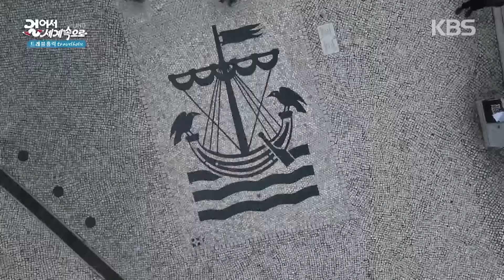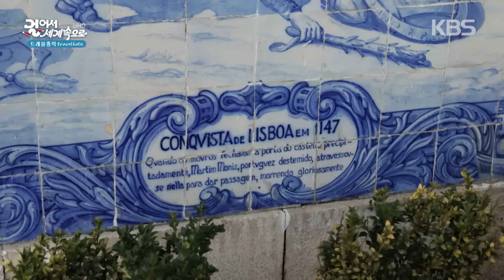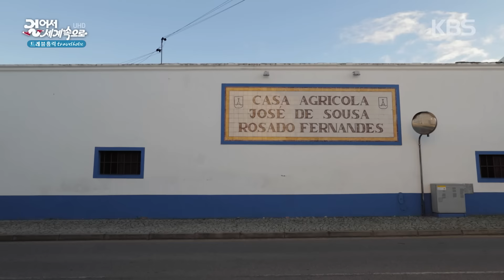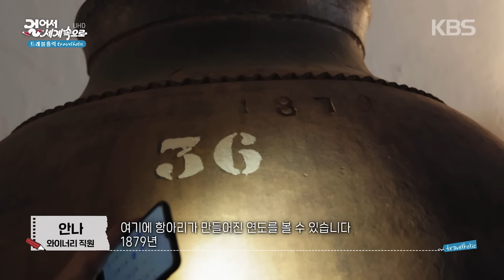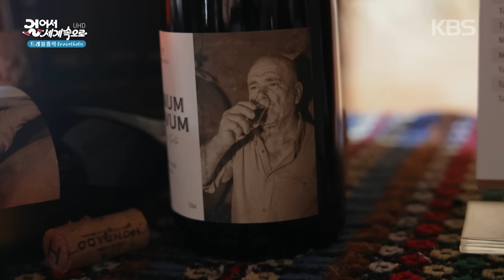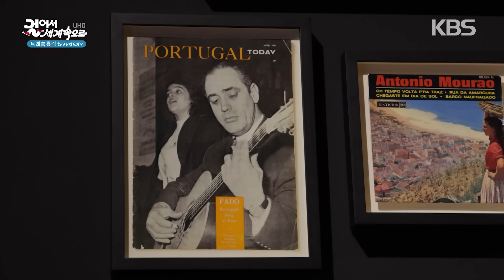✈️ 대항해시대의 영광, 포르투갈 여행! 무역의 중심, 리스본. 요새의 도시, 엘바스. 청백의 예술, 아줄레주 | 걸어서 세계속으로 트래블홀릭 | KBS 20240716 방송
■ 가장 아름다운 색, 포르투갈
대항해시대의 영광이 다양한 색과 형태로 남아있는 곳, 포르투갈. 외세의 침입에 기하학적 요새로 맞서싸운 도시, 엘바시. 포르투갈 국경의 최전선, 그라사 요새. 청과 백의 예술, 아줄레주. 거대 토기에서 숙성시키는 2천년의 전통, 탈랴 와인.

Portugal, where the glory of the Age of Exploration still remains in various colors and forms. Elvas, a city that fought off foreign invasions with geometric fortresses. The Graça Fortress, the frontline of the Portuguese border. The art of blue and white, Azulejos. Talha wine.

Portugal, onde a glória da Era dos Descobrimentos ainda permanece em várias cores e formas. Elvas, uma cidade que resistiu às invasões estrangeiras com fortalezas geométricas. A Fortaleza da Graça, a linha de frente da fronteira portuguesa. A arte do azul e branco, Azulejos. Vinho de Talha.

■ 걸어서 세계속으로✈️
PD 1인이 기획, 촬영, 편집, 원고작성 등 제작 전 과정을 책임진다! 대한민국 대표 여행 프로그램! 2005년 11월 첫방송, 10년 넘은 장수 프로그램! 지금 이 순간도 지구 어딘가 낯선 도시를 여행하고 있는 [걸어서 세계속으로].

※ 이 영상은 2024년 7월 16일 방영된 [걸어서 세계속으로 트래블홀릭]입니다.